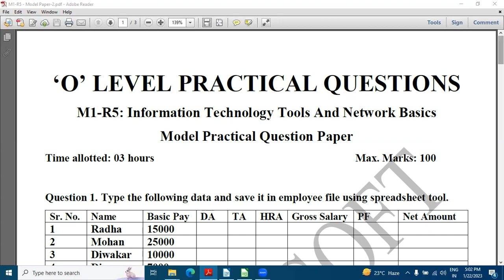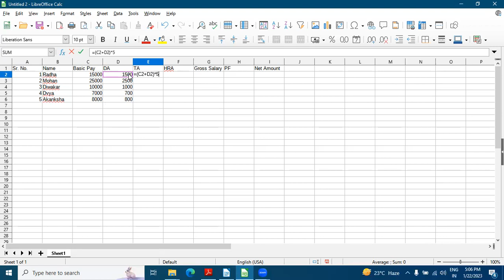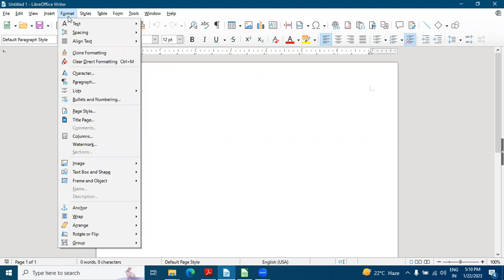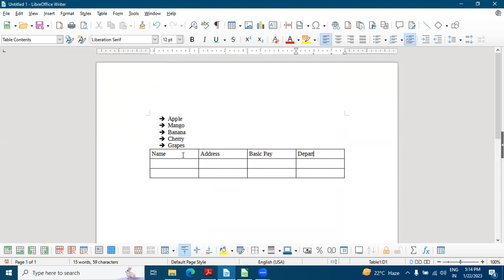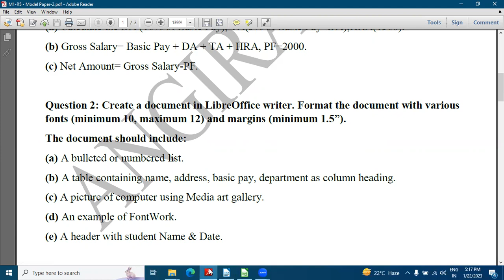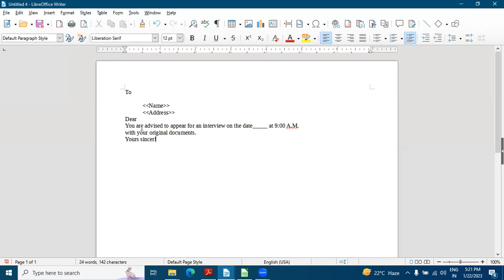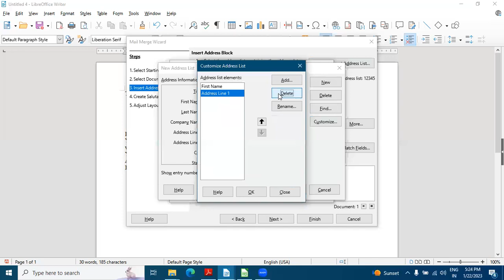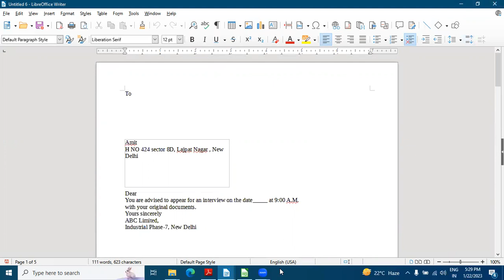Practical Model Paper | O Level | M1-R5 | Information Technology Tools And Network Basics | Set 2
This is model paper for practical examination of 'O' Level first paper
M1-R5 : Information Technology And Network Basics